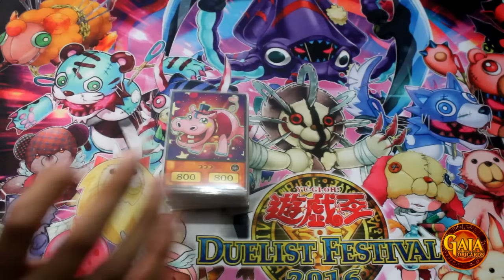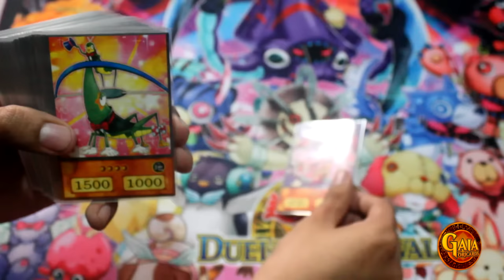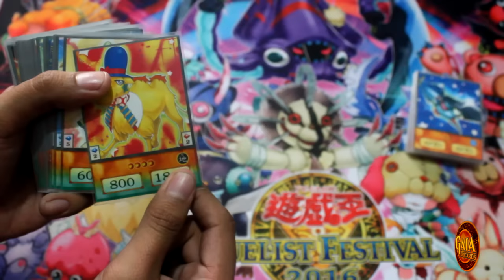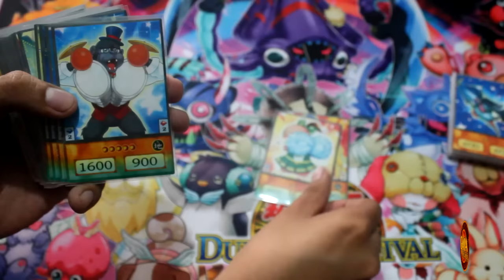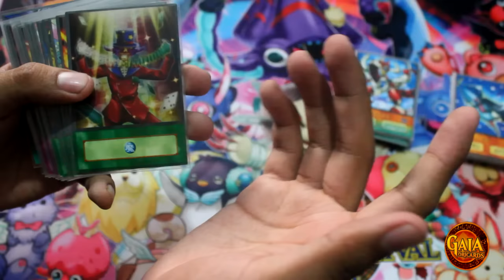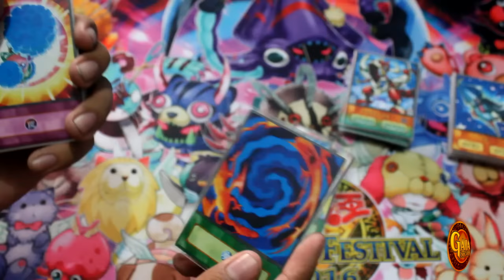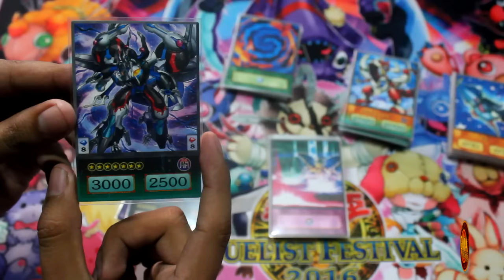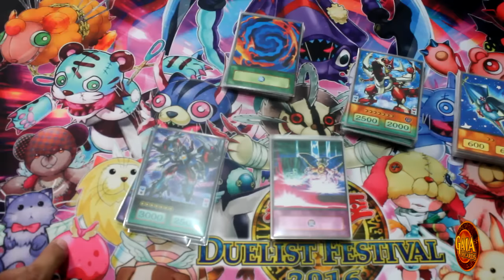Yu-Gi-Oh! | Sakaki Yuya Deck - I | Gaia OriCards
Sakaki Yuya Profile Deck with 4Kids Anime Style.